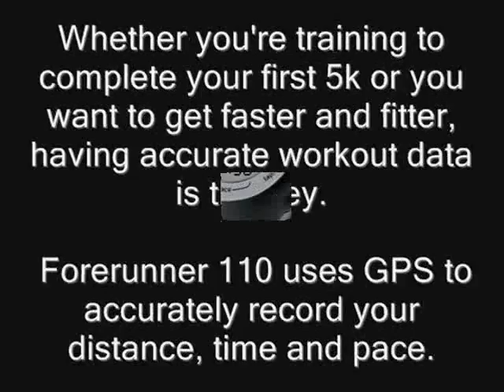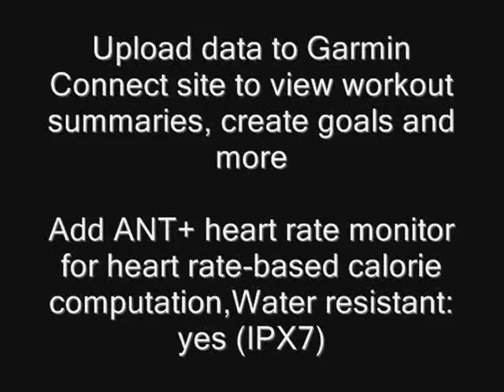Find Deals Now - Garmin Forerunner 110 GPS-Enabled Unisex Sport Watch (Black)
- Visit Find Deals Now and grab the perfect gifts for men, women, teens, kids and baby.

Garmin Forerunner 110 GPS-Enabled Unisex Sport Watch - The easiest way to track your training. It's GPS-enabled so it knows how far and how fast--with no extra bells and whistles. There's virtually no setup required, so you can just press start and run or walk with it.